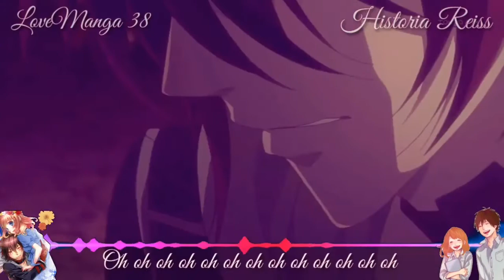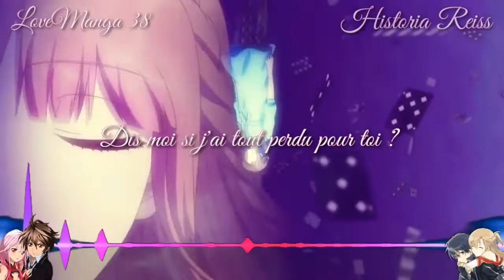「Nightcore AMV」→ Lost On You ( Sara'h ) ◾ Paroles HD ✔ ( Collab avec Historia Reiss )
( MERCI DE NE PAS REPRENDRE CETTE VIDÉO !!!  )

🌹 Bonsoir mes pastèques  j'espère que vous allez  bien ;D
Ce soir collab avec ma Aoi  ❤
J'ai juste adorée faire cette collab avec toi ❤ Je trouve le rendu magnifique ! J'ai hâte pour une prochaine collab
J'espère que cette vidéo vous plaira ;D
Bon visionnage !

 ♬ Musique Utilisés :

🎤 Artiste : LP
🎧 Cover : Sara'h

🍉🌸 Qui a fait quoi ?

🍧 L'AMV : Nous 2
Moi : 0:00 à 1:37
Historia Reiss  : 1:37 à 3:08
🍧 Le spectre : Moi
🍧 Les paroles : Historia Reiss
🍧 Effets : Nous 2

ƸӜƷ Animées Utilisé(es) :

🌸 Akagami no Shirayukihime
🌸 Zutto mae kara suki deshita
🌸 Amnesia
🌸 Orange
🌸 Guilty Crown
🌸 Fate zero
🌸 Clannad
🌸 Sakurasou no pet na kanojo
🌸 Bakemonogatari
🌸 Hyouka

💻 Logiciels Utilisées :

- VidéoPad  → Lyrics
- Fimora  → Vidéo + effets
- Avee Player  → Spectre audio
- Music speed changer  → Musique en nighcore
- MMD → MikuMikuDance

✨ Prochaines vidéos à venir :

- Lo mismo ( Maite Gims ft.
- Vidéo infos
- Collab étoile
- Collab misaki

Tags 🎌🌸→

〽Skype : JustAmélie Butterffy
👻Snap :lovemanga06